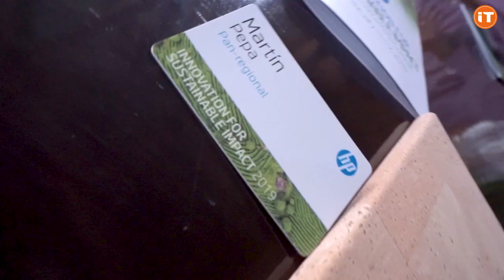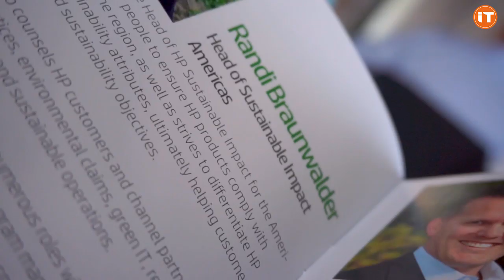CoberturaEspecial - HP Brasil con Martín Pepa